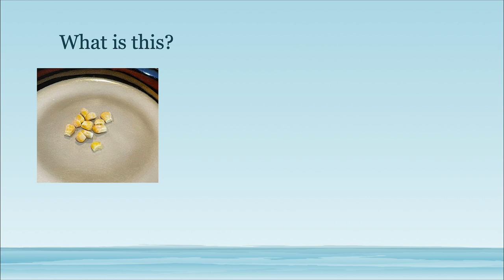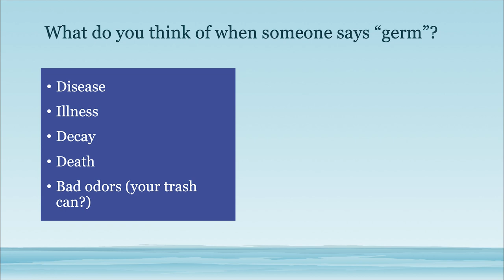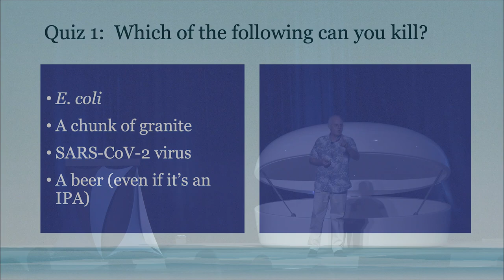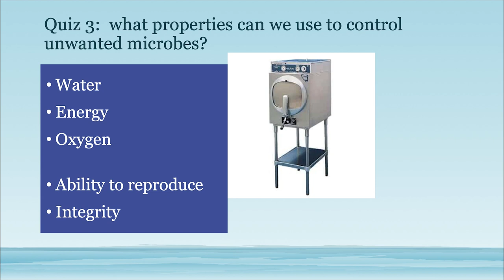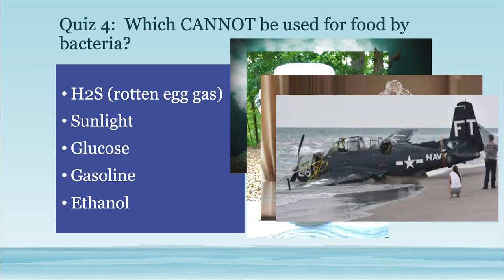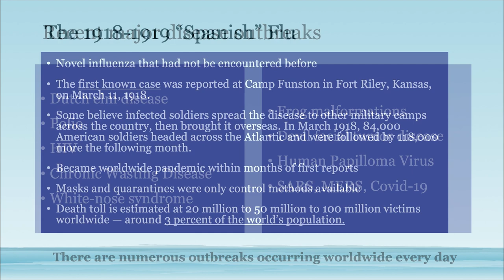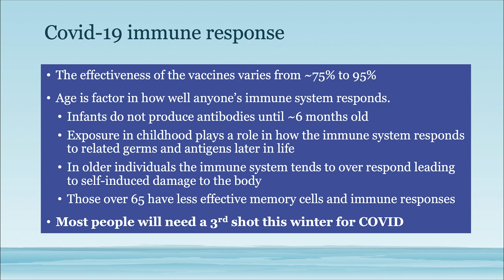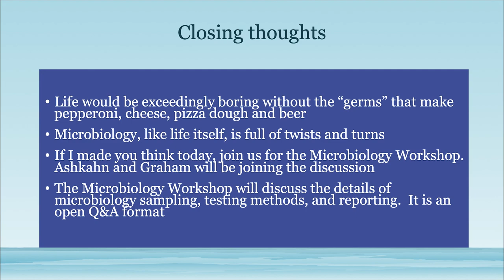Basic Microbiology, Roy Vore | 2021 Float Conference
The world around us is dominated by hidden forces just beyond our sight: microbes. Yes, germs! Germs molded our present world out of the methane and sulfur laden volcanic world a billion years ago. Today their descendants are the base of the oceanic food web, produce B vitamins in our intestines, make the garbage can stink, and millions of other reactions that help balance the ecosystem. One certain virus has greatly upset our last 18 months. This talk introduces microbes’ immense ecological diversity and how that can be used in controlling their growth. Humans are not the only species currently under threat from seriously pathogenic microbes. Several of the dozens of epidemics and/or pandemics impacting multiple animal species are described. The talk concludes with how microbes interact with the immune system and include the latest outlook for the COVID-19 pandemic.